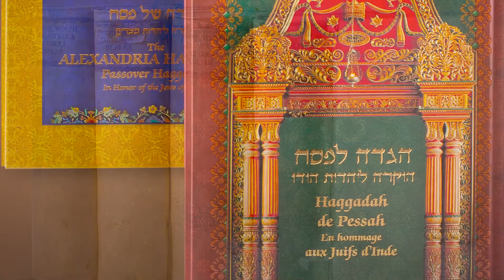The Sofer Collection - Jeffrey Kloha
The Sofer Collection contains Talmudic materials, Jewish historical objects, Jewish art and architecture and a wide assortment of catalogues. It is owned by the museum but will be housed and displayed permanently at Oklahoma Christian’s Beam Library to facilitate access by students, faculty and visiting scholars, as well as the general public. In 2015, the museum began to process the collection items at the university, including cleaning, transliteration, and cataloging of all of the items. Begin today, the Collection is available for the public to view and the researchers to use.

“The Sofer collaboration with Oklahoma Christian is a unique example of the educational mission that we share with colleges and universities throughout the country,” said Museum of the Bible Chief Curatorial Officer Dr. Jeffrey Kloha. “It gives us an opportunity to send curators over to the university to lecture and for the college to send students to us to understand this important aspect of the Bible’s history.”

The Sofer collection was originally owned by Benjamin Sofer in the late 20th century. Born of a respected Slovakian Rabbinic family, Sofer had extensive knowledge in the areas of Italian books and culture, the Soncino Bible commentary, Hebrew bibliographies, Talmudic traditions, carpets and textiles, languages and Jewish art. He helped establish an Israeli office for the auction house Sotheby’s, through whom he also acquired many of the items in his collection. Museum of the Bible purchased the collection from Avi Sofer, Benjamin’s wife, in 2014.

“By working to keep the collection intact and accessible, it is Oklahoma Christian’s and Museum of the Bible’s hope that the Sofer collection is of benefit to scholars in our community and those visiting from around the world,” said Oklahoma Christian University President John deSteiguier. “It’s also our hope that this collection will be an excellent vehicle to promote interfaith and intercultural dialogue via community outreach and use of the collection’s valuable content.”